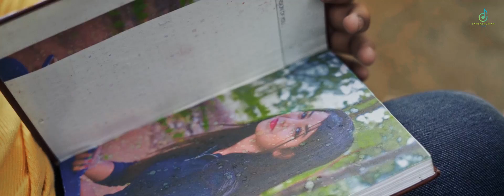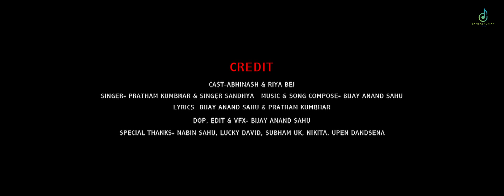MANE MANE | OFFICIAL LOVE SAMBALPURI SONG | 2022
Stars Abhinash & Riya Bej. Mane Mane is under the Banner of Sambalpurian Vibes. Sing by- Pratham Kumbhar & Singer Sandhya. Music Making & Song Composed by Bijay Anand Sahu. Lyrics by- Bijay Anand Sahu & Pratham Kumbhar

Cast- Abhinash & Riya Bej
Singer- Pratham Kumbhar & Singer Sandhya
Music Making-  Song Composed by Bijay Anand Sahu
Lyrics by- Bijay Anand Sahu & Pratham Kumbhar
Cinematography, DOP, VFX & Video edit- Bijay Anand Sahu
Camera by- Upen Dandsena
Special Thanks- Nabin Sahu, Lucky David, Subham Uk & Nikita

Any Type of Legal, Unauthorized, & Re Use of The Audio or Visual of The Content is Strictly Prohibitted and May Subject To Copyright Claims & Legal Action Against those Violating The Copyright of This Content.